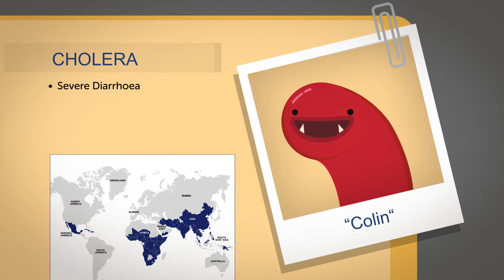Cholera – an introduction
Horrible bug guilty of causing diarrhoea, vomiting and severe dehydration in people travelling to South and Central America, Africa and Asia. Beware of infected food and water.